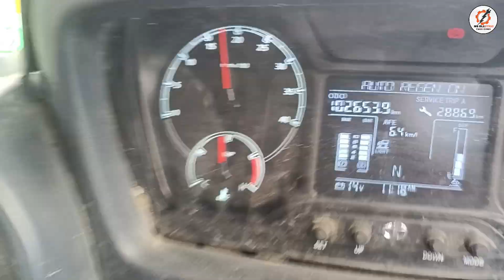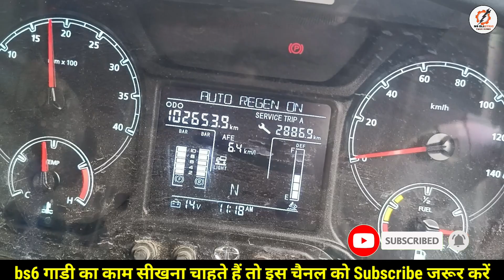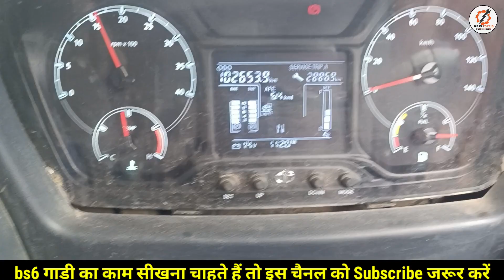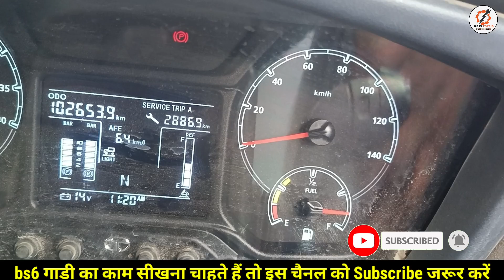Tata bs6 Auto Regen On Problem Kaise Thik Karen,How to fix tata bs6 auto regen on problem,Auto Regen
MS ELECTRIC TECH HINDI
           Group 👇🏻👇🏻

Your quires-

auto Regn on kaya hai
what is auto Regn on
auto Regn on
auto regeneration on
Tata bs6 signal
bs6 intra tata regeneration
dpf regeneration bs6 tata
bs6 stage 2 emmission